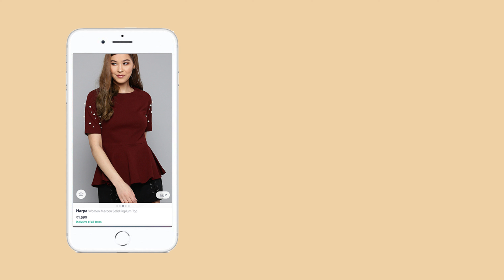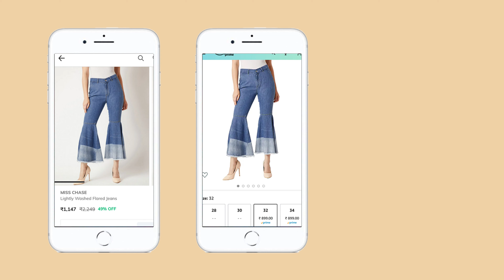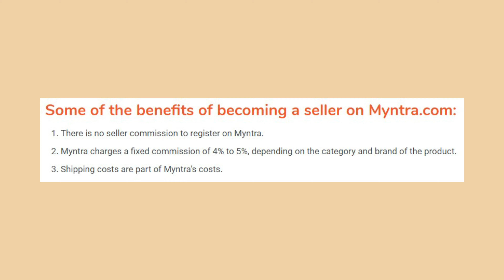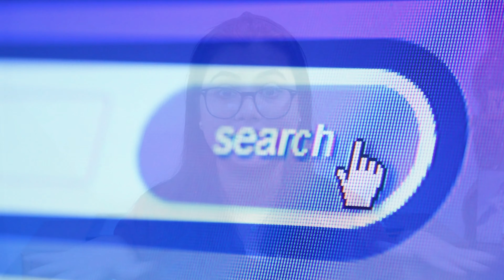Same product, Differrent prices?? | Myntra, Amazon, Ajio, Flipkart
Ever shopped for a product and then found it being sold at a cheaper rate on some other platform?
We think that shopping online grants us more deals. Yes, it does. But if we don't use the exposure consciously then we might end up paying more for a product that is available at a cheaper rate on a different website.
In this video I've shared with you 'few' evidences but I'm sure there are so many other products like these that are being sold at different price points. I tried to cover the most sought after online shopping destinations like Amazon, Myntra, Ajio and Flipkart.

TECH
Recording device 1- Nikon D5100
Recording device 2